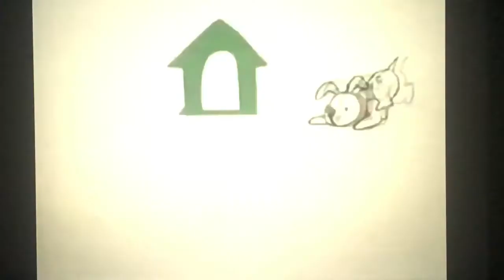Family Home Entertainment/AstraZeneca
If You Can’t Afford Your Medication Or Prescription, Family Home Entertainment And AstraZeneca May Be Able To Help.
AstraZeneca Belongs To AstraZeneca Pharmaceuticals Inc. While Family Home Entertainment Belongs To Artisan Entertainment